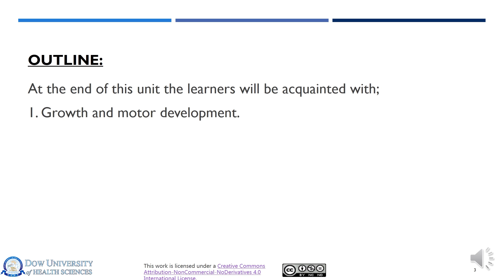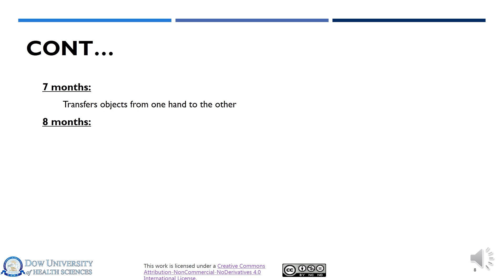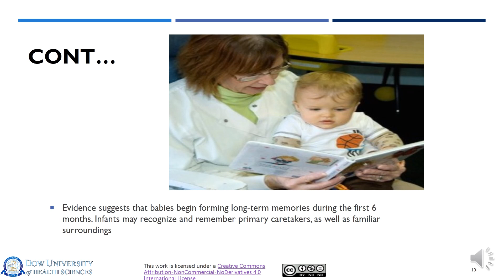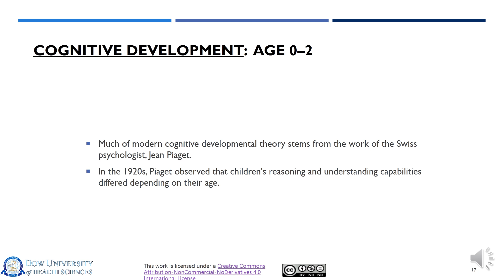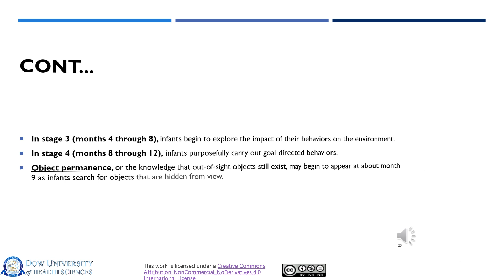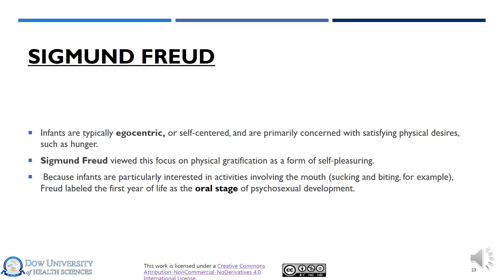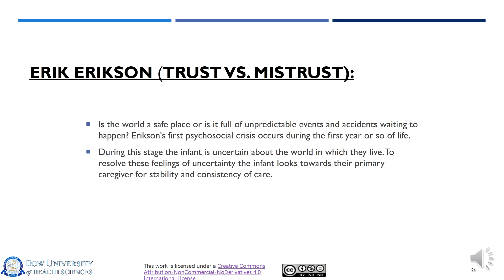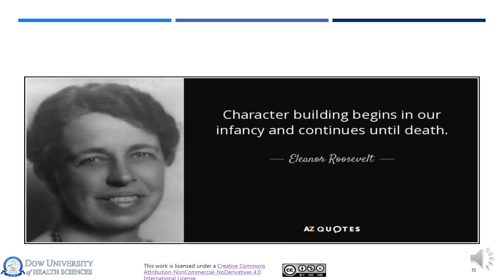Developmental Psychology UNIT-iii DOW PPTS /DOW LECTURES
Developmental Psychology unit no iii